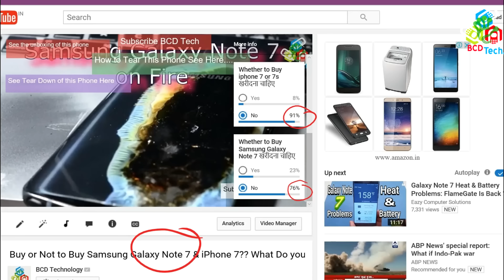Janta iPhone Sa NAAA Khush Hai